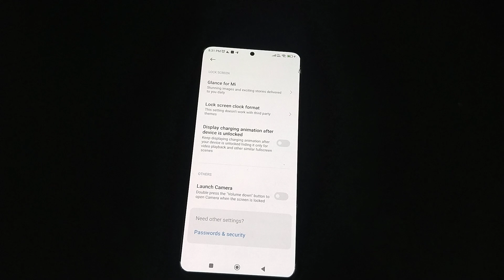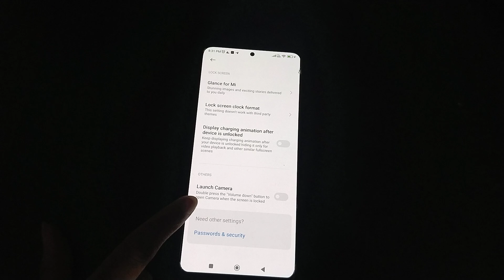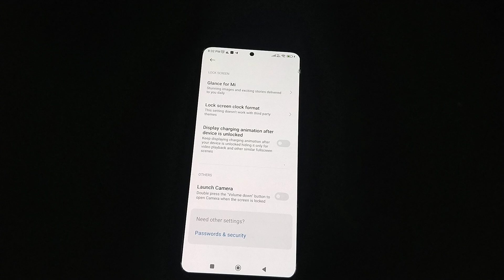redmi note 10 enable disable glance for mi,how to enable disable glance for mi in redmi note 10